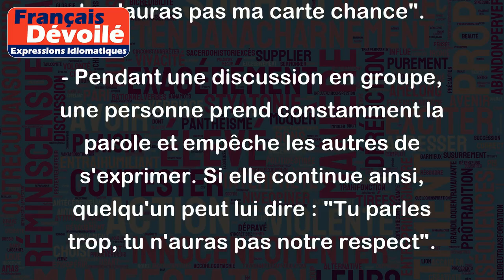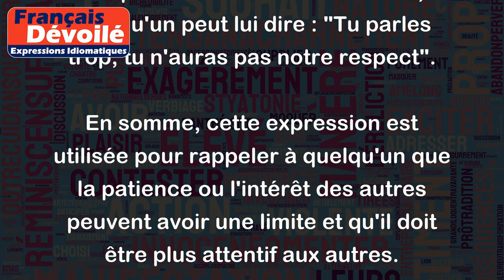Vous parlez trop, vous n'aurez pas ma toile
"Vous parlez trop, vous n'aurez pas ma toile" est une expression qui signifie que lorsque quelqu'un parle trop ou qu'il est trop insistant, il risque de perdre quelque chose qui lui était destiné. Cette expression peut être utilisée dans divers contextes, souvent pour exprimer l'agacement ou l'impatience face à quelqu'un qui parle trop.
Par exemple :
- Une personne est en train de négocier l'achat d'une toile avec un artiste. Si elle parle trop et insiste trop sur le prix, l'artiste peut répondre : "Vous parlez trop, vous n'aurez pas ma toile".
- Un groupe d'amis est en train de jouer à des jeux de société. Si l'un des joueurs parle sans cesse et monopolise la parole, un autre joueur pourrait lui dire : "Tu parles trop, tu n'auras pas ma carte chance".
- Pendant une discussion en groupe, une personne prend constamment la parole et empêche les autres de s'exprimer. Si elle continue ainsi, quelqu'un peut lui dire : "Tu parles trop, tu n'auras pas notre respect".
En somme, cette expression est utilisée pour rappeler à quelqu'un que la patience ou l'intérêt des autres peuvent avoir une limite et qu'il doit être plus attentif aux autres.